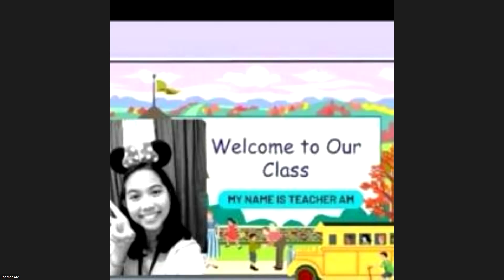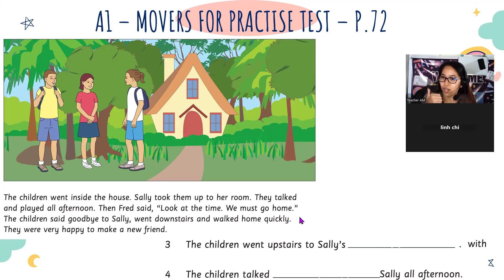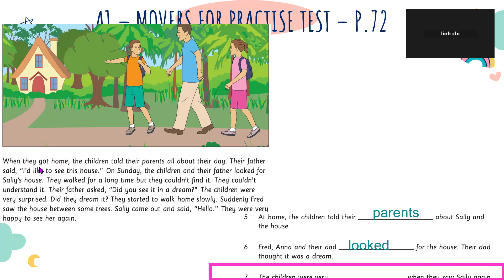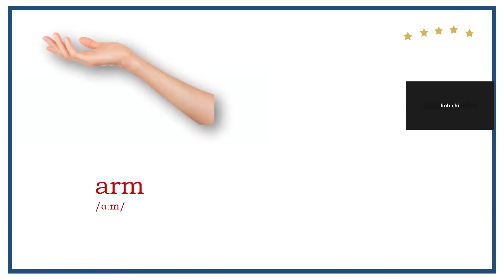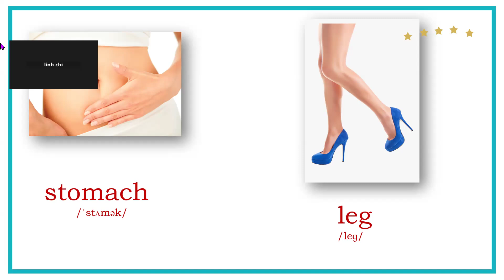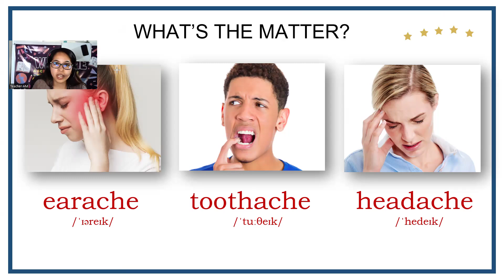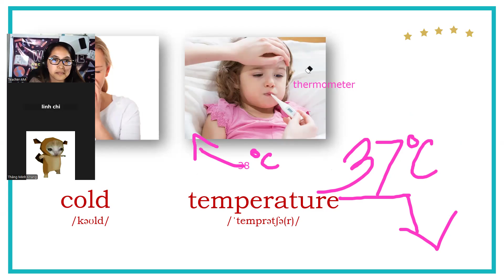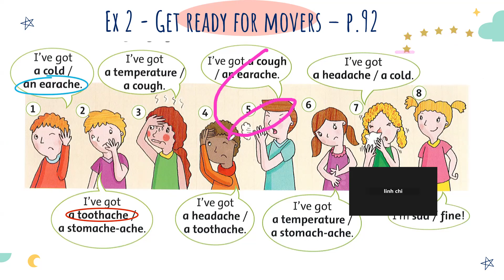MARY- GET READY FOR MOVERS- UNIT 11.2- NOVEMBER 26, 2024